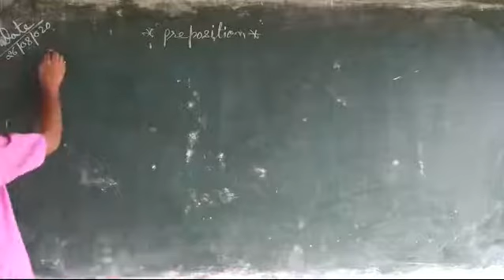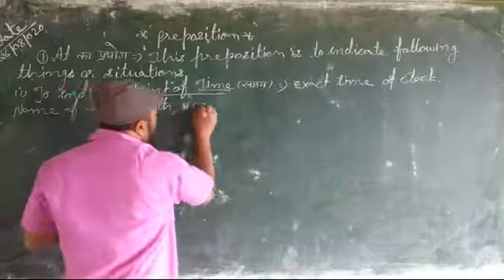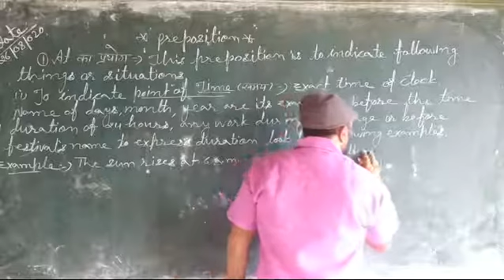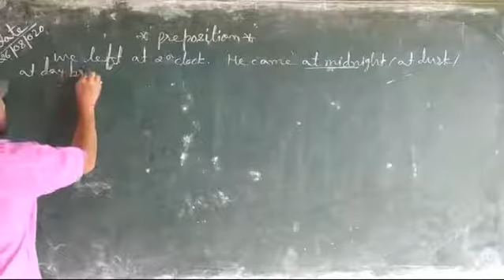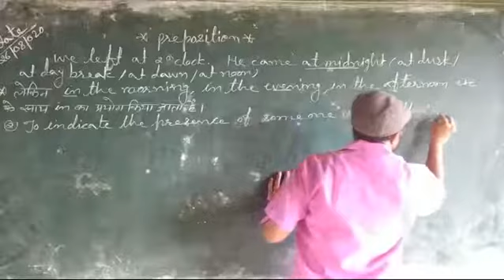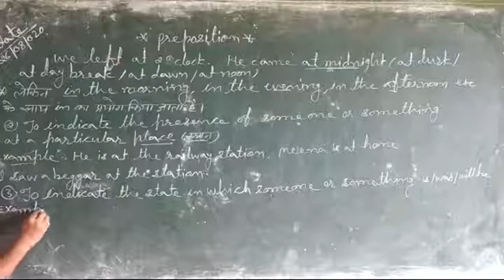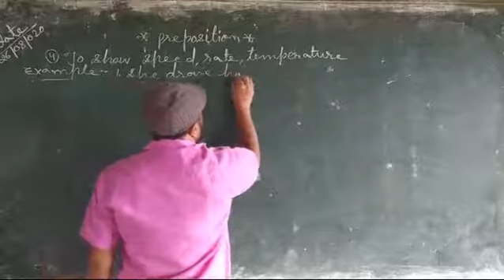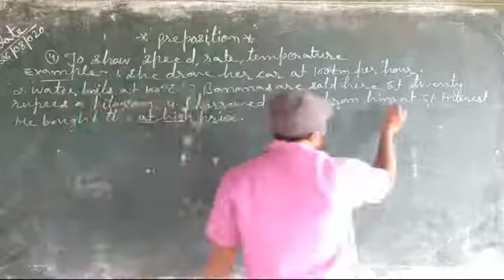English Grammar/preposition Part 3